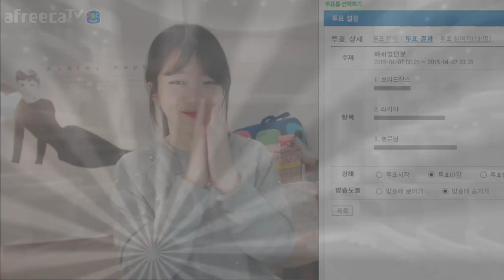Let Me In Part3 농뷰편 - BubbleDia(버블디아)